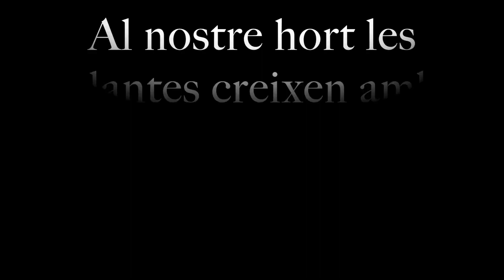VIDEO 2018 12 13 15 20 35